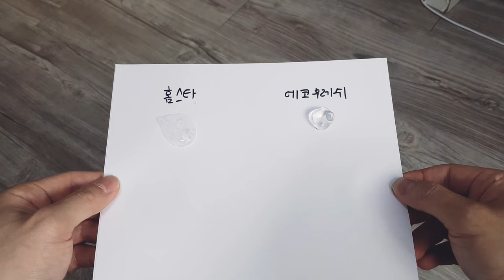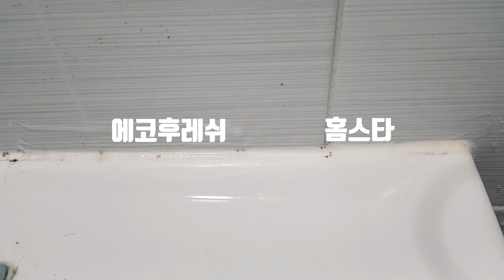[곰팡이제거] 곰팡이제거제 '에코후레쉬 곰팡이제거젤' 실제 사용후기 가성비제품 추천 리뷰 feat. 홈스타 착붙는 락스 스프레이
안녕하세요!
아시다시피 광고를 주는 사람은 없기에 더 믿음가는 리뷰..
이종빈입니다ㅋㅋㅋㅋㅋ
역시나 이번에도 오랜만에 영상을 올리네요
꽤 오랜 기간 자취를 해오면서 꾸준히 사용해오던 제품들이 있는데
인스타그램에서 제가 쓰는 것과 다른 곰팡이제거제를 광고하기에
실제로 성능은 어떤지 검증차 제품을 구매해서 사용해봤습니다!
보시고 도움이 됐다면 좋겠습니다!

0:00 언제나인트로
0:09 영상시작입니다
0:15 각제품의가격은?
0:38 성분을 살펴봅시다
1:17 귀여운또리 보고가세요
1:20 점성테스트!
1:29 냄새테스트!
2:32 성능테스트!
3:34 사용성테스트!
5:00 진정성있는 주관적평가!
6:12 귀여운또리 또보고가세요!